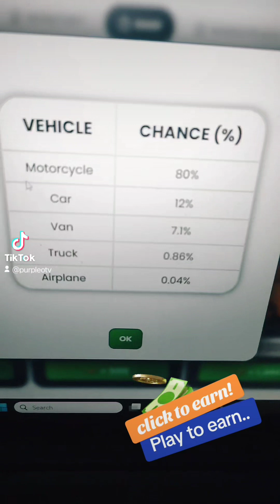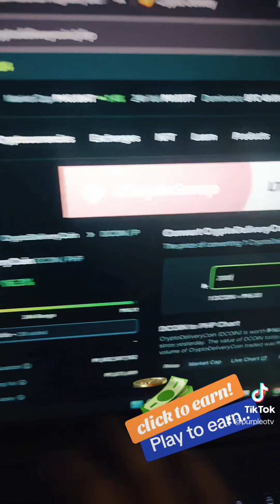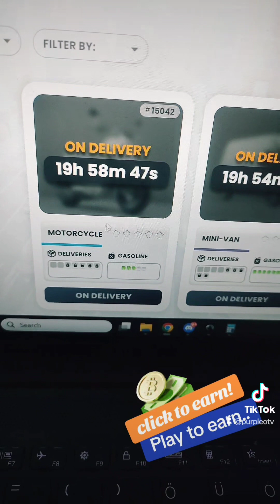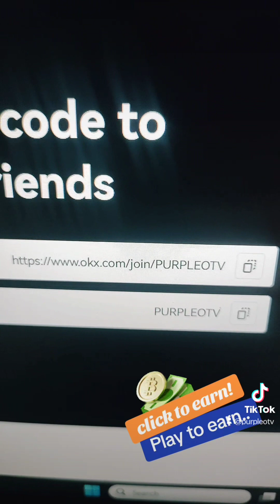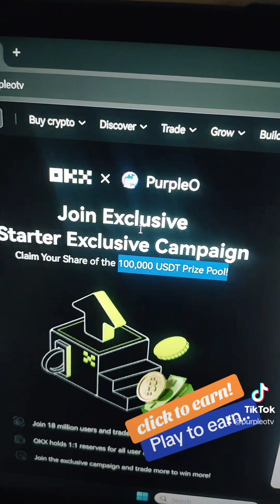CRYPTOBLADE?? CLICK TO EARN PLAY TO EARN | 300 PESOS PER DAY?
Register to join 100,000 USDT reward pool..